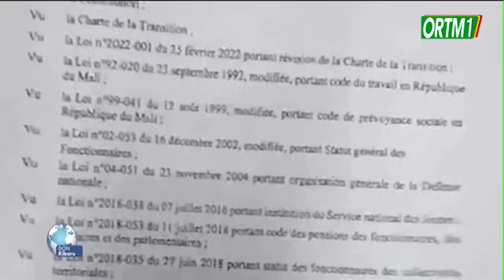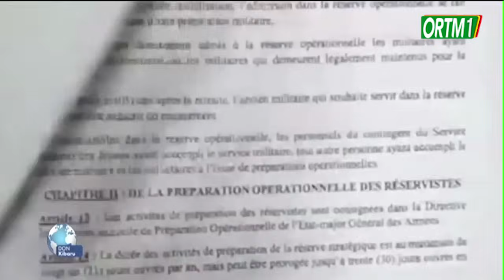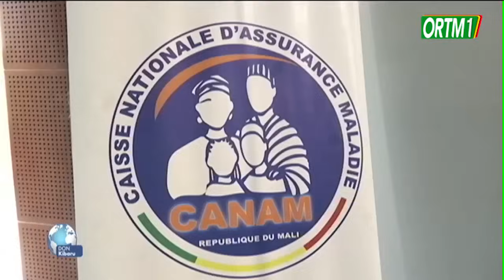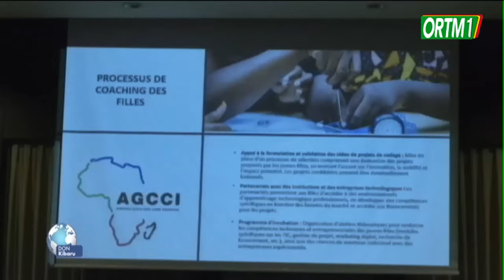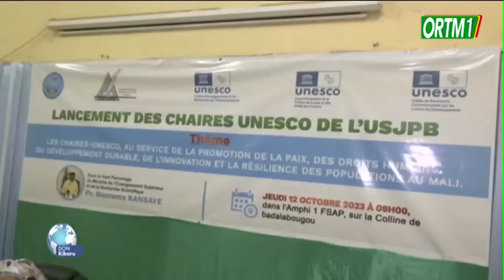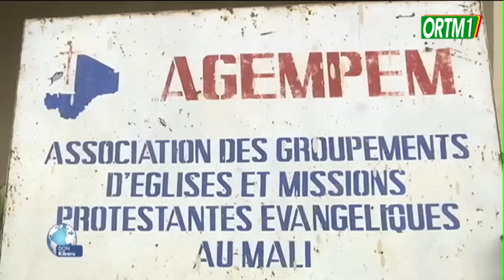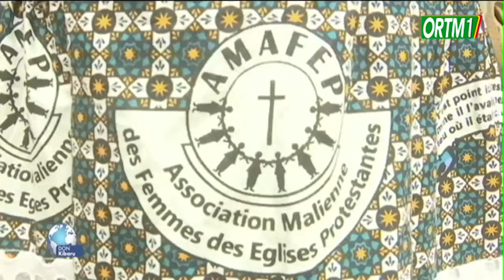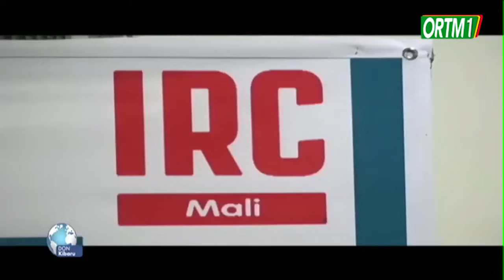Don Kibaru ORTM1 du 13 Octobre 2023